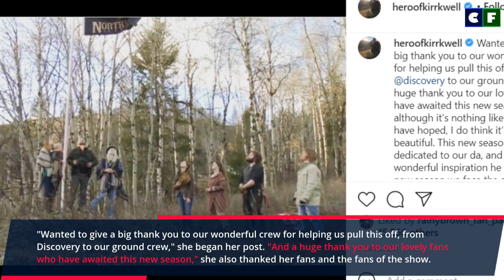Rain Brown says New Season 13 is Dedicated to Late Father in Instagram Post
Rain Brown recently took to Instagram to reveal the premiere date of the Alaskan Bush Family's New Season 13. She also says that the new season will be dedicated to her late father. Find out all about the new season and Rain's dedicated post here.

Source: Instagram/Facebook